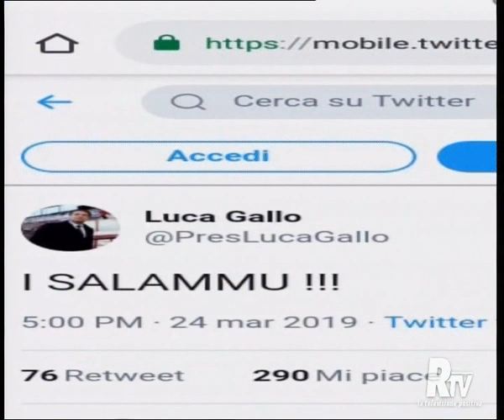30)REGGINA-CATANIA 3-0 (24-03-2019)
Marcatori:13'Strambelli,46' Bellomo Rig.,56' Strambelli.